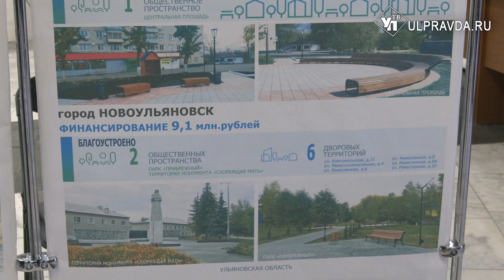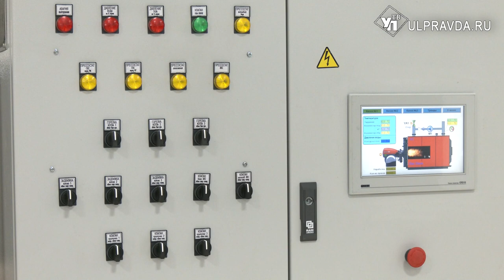Надо 9, дали 2. Куда ульяновское ЖКХ направит миллиарды рублей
Итоговая коллегия Министерства ЖКХ и строительства Ульяновской области прошла в политехническом университете. Обсудили основные показатели работы отрасли в ушедшем году и обозначили задачи на текущий.